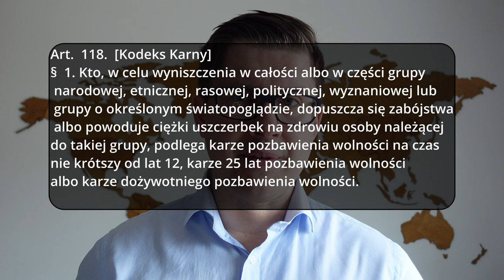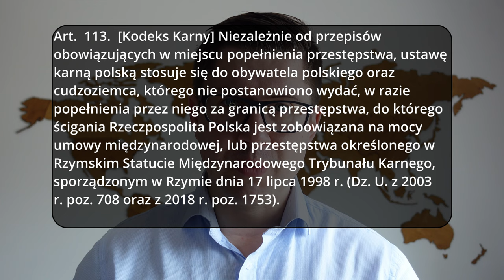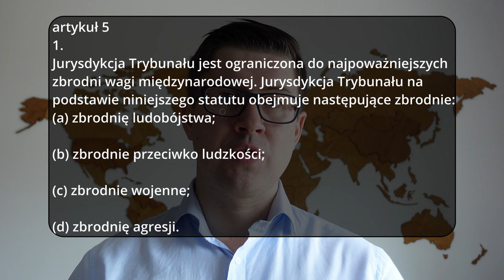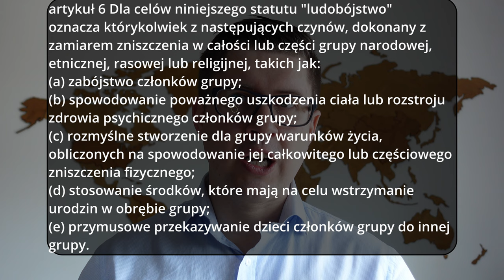Masakra w Buczy. Czy Rosjanie mogą odpowiadać za ludobójstwo? Komentarz prawnika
Masakra w Buczy. Czy Rosjanie mogą odpowiadać za ludobójstwo? Komentarz prawnika Prosto o Prawie. Jak okiem prawnika wygląda zbrodnia ludobójstwa w międzynarodowym prawie karnym, a także polskim prawie karnym.